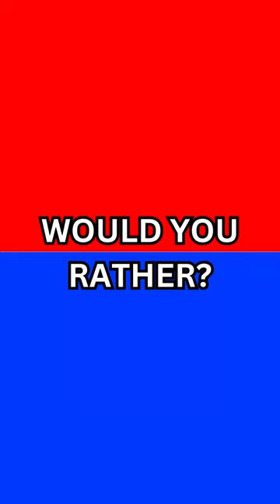Give Up Pizza Or Burger ?